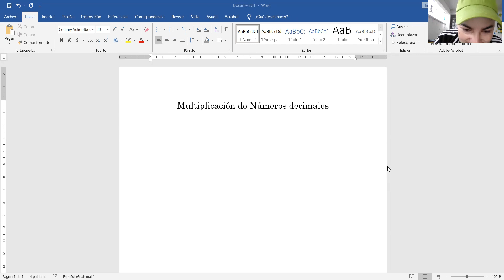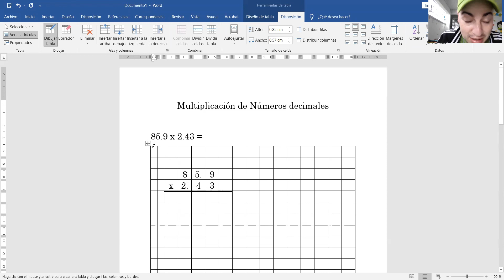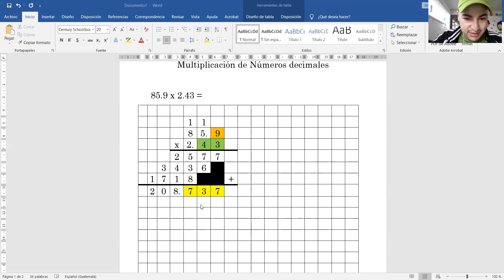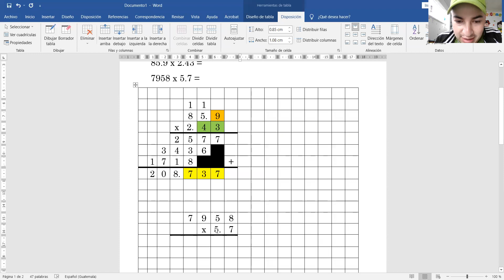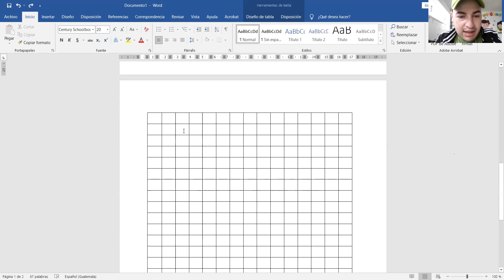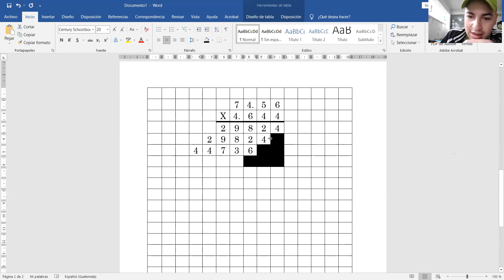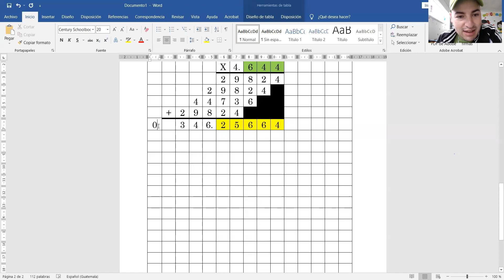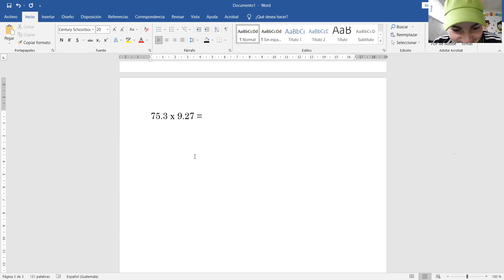Multiplicación de decimales 5to